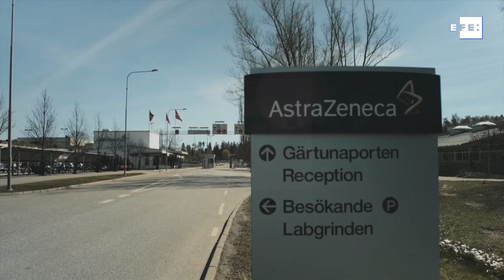La EMA necesita más datos de Oxford sobre seguridad y eficacia de su vacuna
La Haya, 30 dic (EFE).- La Agencia Europea del Medicamento (EMA) aseguró este miércoles que necesita "información científica adicional sobre la calidad, seguridad y eficacia" de la vacuna desarrollada por la Universidad de Oxford y la farmacéutica AstraZeneca antes de poder respaldar una licencia de uso condicional en la Unión Europea.
IMÁGENES CEDIDAS (ARCHIVO)